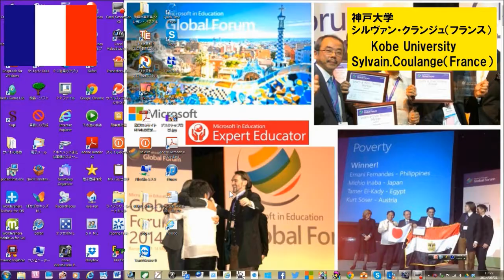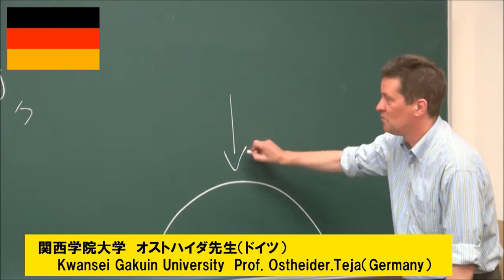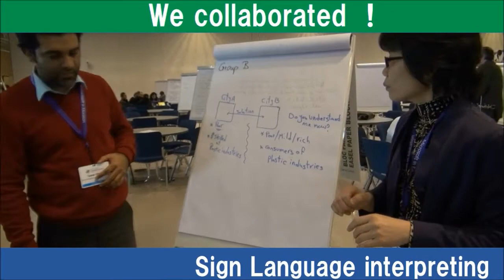Enjoy! Foreign Language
外国語学習